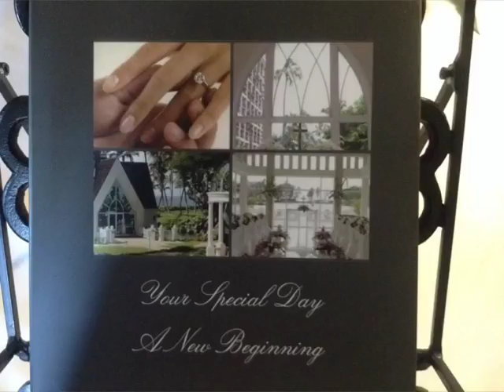Your Special Day Book